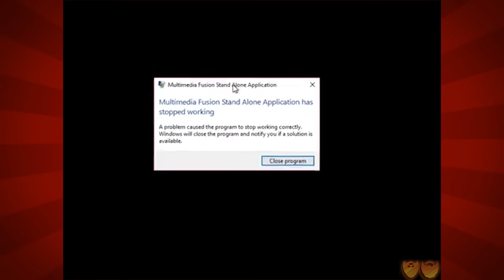Wanna Be The Guy | Let's Play Ep. 19: Face Everything And Rise | Super Beard Bros.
Like many games that I Wanna Be the Guy parodies, the game's plot is straightforward and does not heavily impact gameplay. The player controls "The Kid", who is on a mission to become "The Guy". The entirety of the plot is given in a message during the opening credits, a parody of bad Japanese translations and broken English in early Nintendo Entertainment System games.